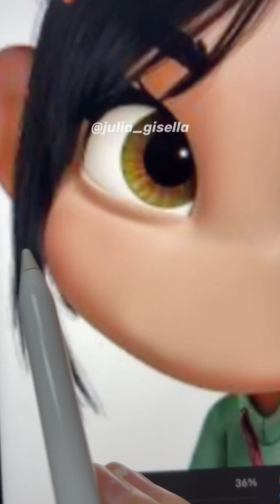If Billie Eilish played a character in Disney's Wreck-It Ralph... 💅| JULIA GISELLA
Hi guys, I am also on other socials posting art tutorial, tips and other stuff 😋